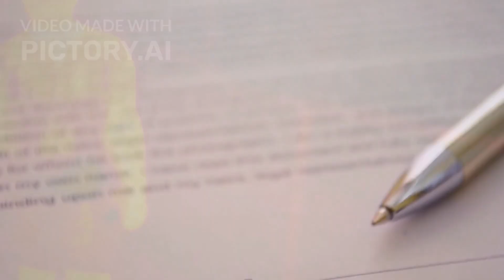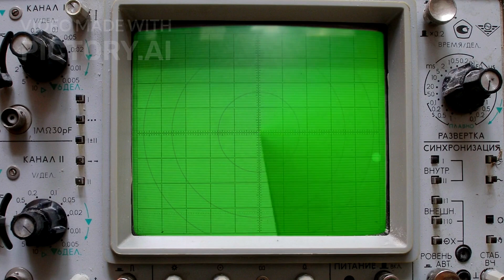Quantum Radar: The Invisible Eye That Sees Everything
Stealth technology may have finally met its match. In this video, we explore the revolutionary world of quantum radar—an emerging technology that uses entangled photons and quantum illumination to detect even the most advanced stealth aircraft and hidden threats. From the mysterious principles of quantum physics to real-world military prototypes, discover how this cutting-edge system could change modern warfare, surveillance, and global defense forever.